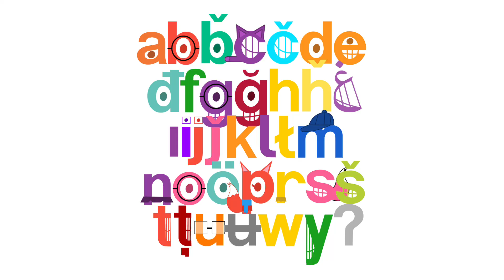Thanzhi Letters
I only own this conlang.
Now, I’m about to work on SBSLB3 Take 28. @JTGclub2025, please get me your request.